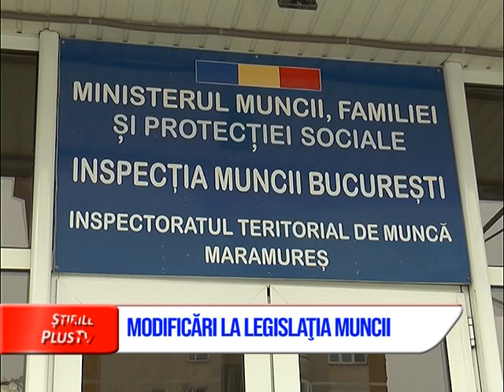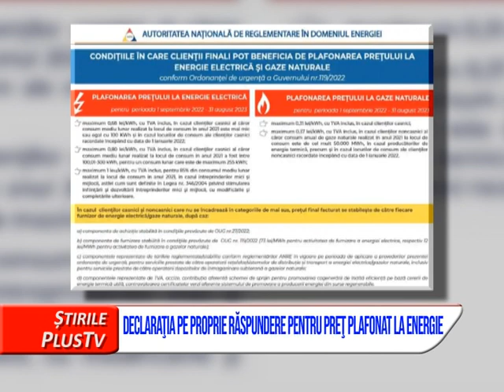ȘTIRI SCURTE 14 DECEMBRIE